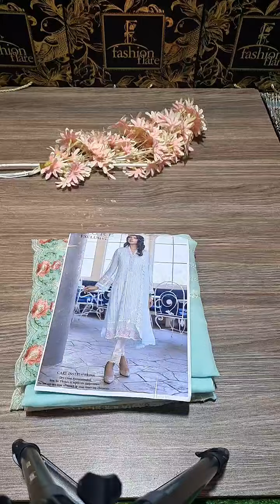𝗔𝘇𝘂𝗿𝗲 𝗘𝗻𝘀𝗲𝗺𝗯𝗹𝗲𝘀 𝗦𝗞𝗬 𝗕𝗟𝗢𝗢𝗠 𝗖𝗵𝗶𝗳𝗳𝗼𝗻 - 𝟬𝟵𝟬𝟱𝟮 - 𝗡𝗲𝘄 𝗔𝗿𝗿𝗶𝘃𝗮𝗹, 𝗖𝗼𝗺𝗶𝗻𝗴 𝗦𝗼𝗼𝗻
𝗟𝗶𝗺𝗶𝘁𝗲𝗱 𝗦𝘁𝗼𝗰𝗸 𝗮𝘁 𝗙𝗮𝘀𝗵𝗶𝗼𝗻 𝗙𝗹𝗮𝗿𝗲 𝗥𝗲𝘁𝗮𝗶𝗹 𝗢𝘂𝘁𝗹𝗲𝘁 & 𝗢𝗻𝗹𝗶𝗻𝗲 𝗦𝘁𝗼𝗿𝗲 ✨